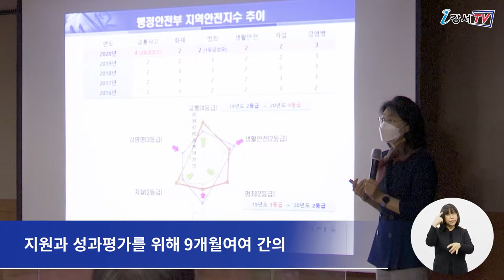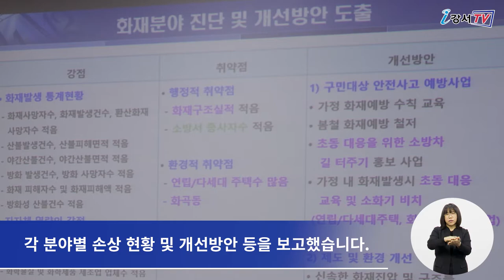국제안전도시 공인사업 연구용역 최종보고회 개최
지난 17일 강서구청 대회의실에서 ‘국제안전도시 공인사업 지원 및 성과평가 연구용역 최종보고회’가 열렸습니다.
이날 보고회는 국제안전도시 공인 사업에 대한 그동안의 성과를 평가하고 앞으로의 개선 과제 등을 점검하는 시간이었습니다.

국제안전도시 공인은 지역사회가 사고나 재해로부터 지역사회 구성원의 손상을 줄이기 위해 노력하는 도시임을 인정받는 것을 말합니다.
이에 강서구는 지난 2019년 안전도시 조례 제정을 시작으로 지난해 8월 인제대학교 산학협력단과 연구용역을 체결하고 국제안전도시 공인 사업의 지원과 성과평가를 위해 9개월여여 간의 연구 용역 기간을 거쳐 이달 말 마무리를 앞두고 최종보고회를 개최하게 됐습니다.
이날 최종보고회에서는 강서구의 국제안전도시 공인 사업 추진 경과를 비롯해
각 분야별 손상 현황 및 개선방안 등을 보고했습니다.
한편 강서구는 이번 용역 결과를 바탕으로 내년 5월, 국제안전도시 최종 인증을 위해 구정 각 분야에서 국제적 안전 기준에 부합하는 정책을 추진한다는 방침입니다.